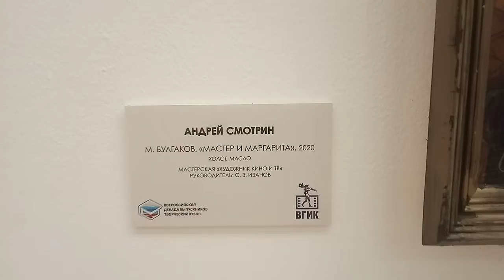Выставка студенческих картин в Третьяковке. Иллюстрации к произведению Мастер и Маргарита, живопись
Выставка студенческих картин в Третьяковке. Иллюстрации к произведению Мастер и Маргарита, живопись маслом. Автор работ - Художник Смотрин Андрей